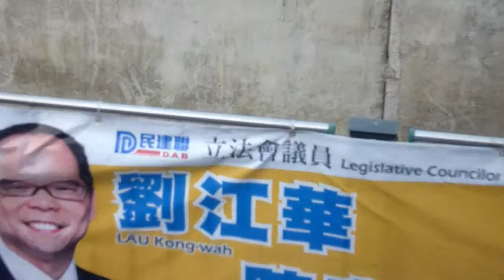高清香港情之：雙層巴士室內 Inside the Hong Kong Double Deck Bus